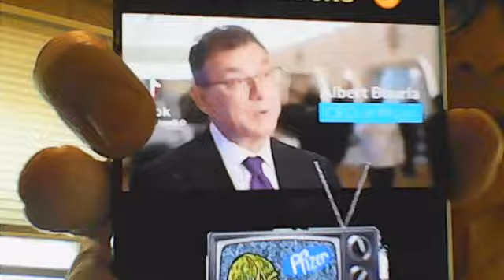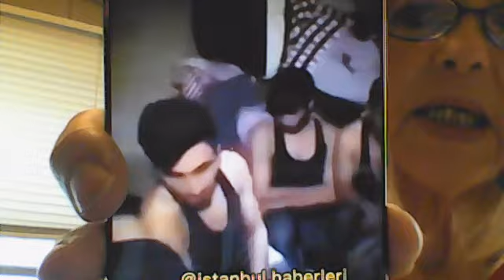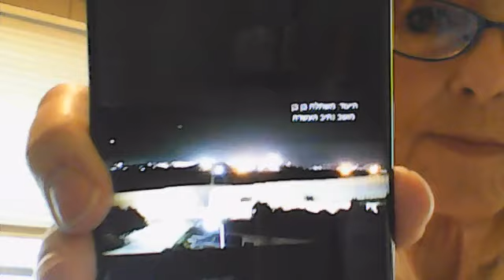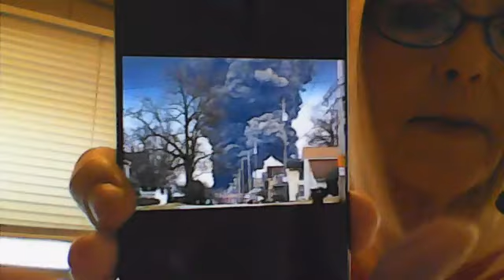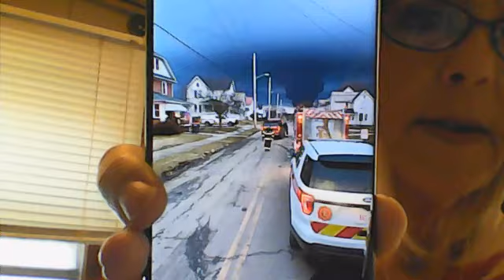Special 'Washroom Report' Sunday 2.12.23 Problems & more issues!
Current & Breaking End Day News